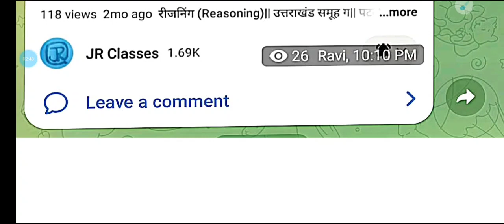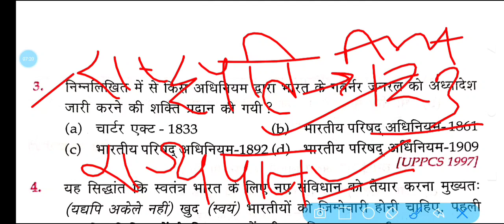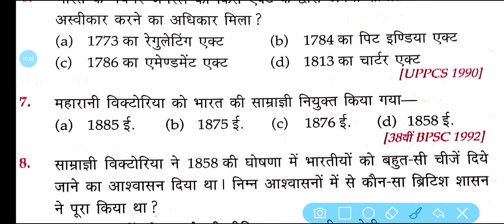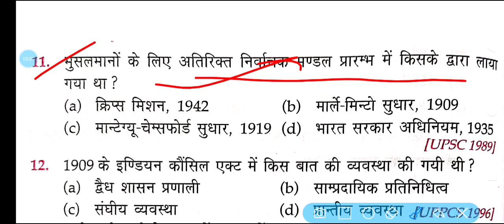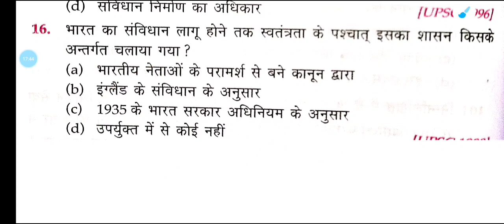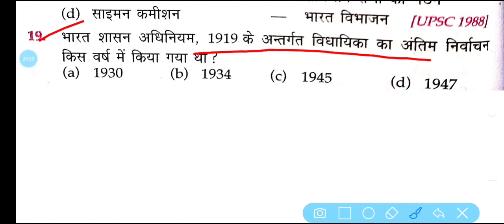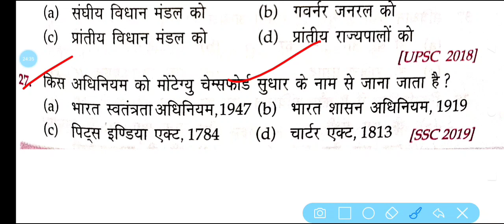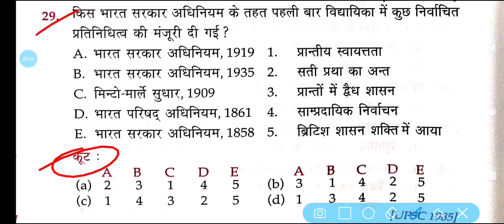L-01 लूसेंट(Lucent) GK Objective सीरीज || भारतीय राजव्यवस्था(Indian polity) भारत का संवैधानिक इतिहास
Hello friends

welcome to
JR Classes

Lucent GK Objective सीरीज
लूसेंट जीके question
Indian Polity question

भारत  इतिहास